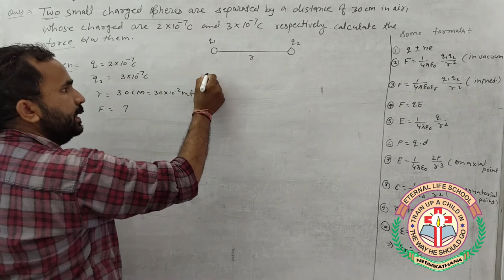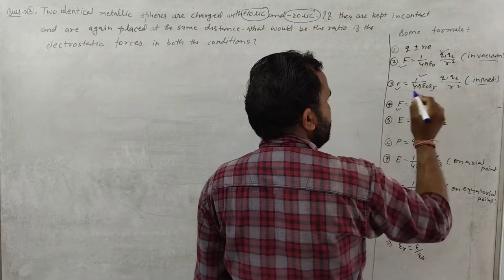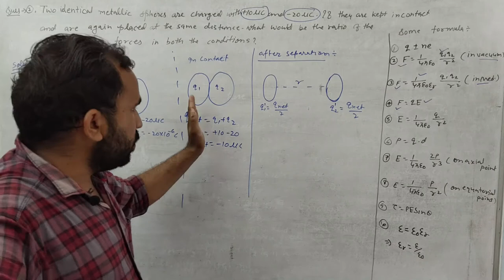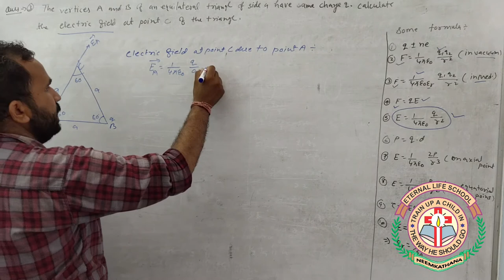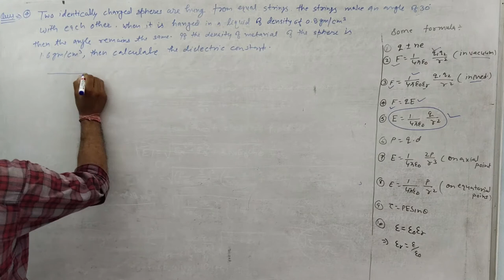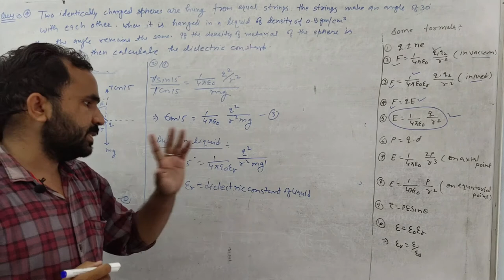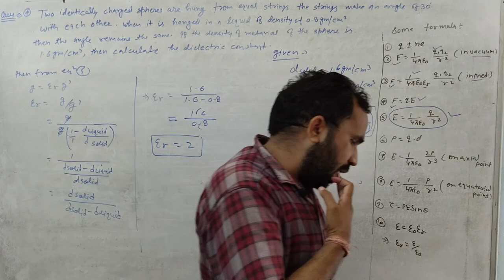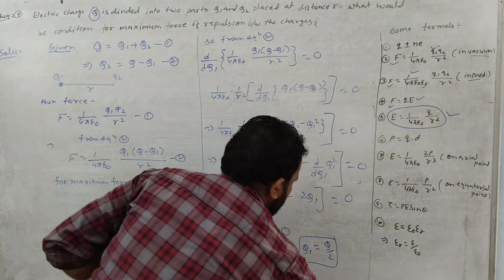Class 12 Part 17 Chapter 1 Numericals Part 1